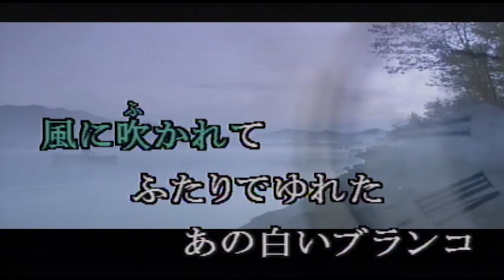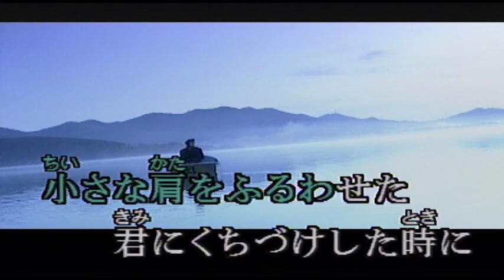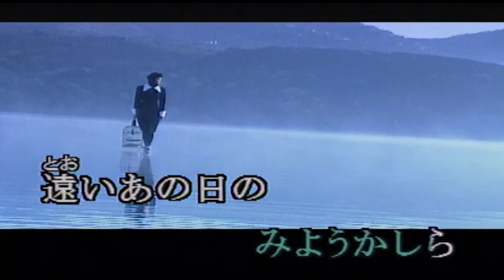（カラオケ） 白いブランコ / ビリー・バンバン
君はおぼえて　いるかしら・・・
›1969年
›作詞：小平なほみ　　作曲：菅原進

君はおぼえているかしら
あの白いブランコ
風に吹かれてふたりでゆれた
日暮れはいつも淋しいと
小さな肩をふるわせた
君にくちづけした時に
やさしくゆれた白い白いブランコ

寒い夜に寄りそってゆれた
誰でもみんなひとりぼっち
誰かを愛していたいのと
冷たいほほを寄せた時に
静かにゆれた白い白いブランコ

僕の心に今もゆれる
幼い恋を見つめてくれた
まだこわれずにあるのなら
君の面影抱きしめて
ひとりでゆれてみようかしら
遠いあの日の白い白い白いブランコ